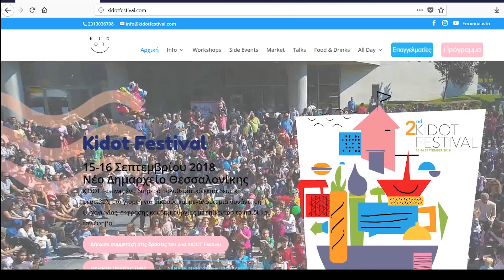KIDOT Festival - Παρουσίαση στην ελληνική νοηματική γλώσσα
Μια παρουσίαση του Kidot Festival στην ελληνική Νοηματική.
Η εργασία μου περιλάμβανε το μοντάζ, υποτιτλισμό και την βιντεοσκόπηση (σε green screen) της κοπέλας στην Νοηματική.